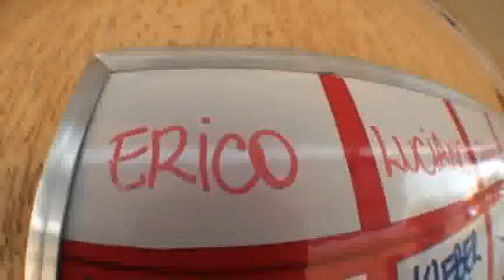Salto duplo Alberto Lopes 18-09-2010 (handycam)